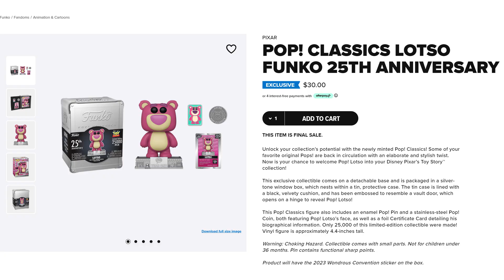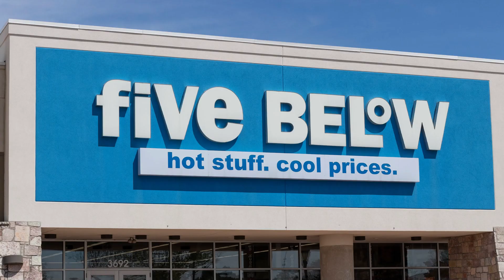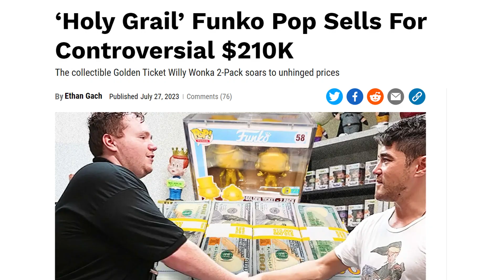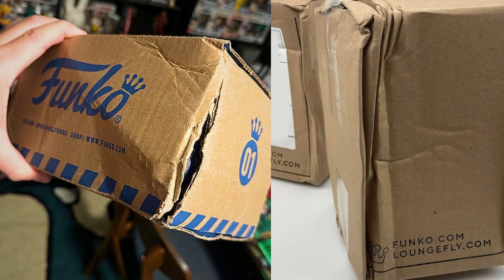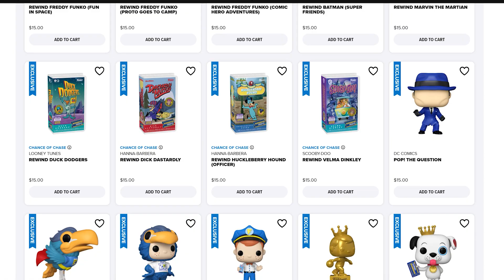Funko has a Pricing Problem!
There's more Funko Drama and things just aren't adding up 🤔 We want to discuss these latest Shenanigans with you!